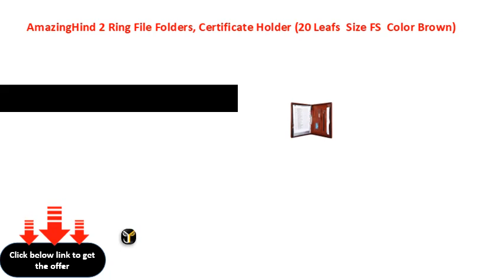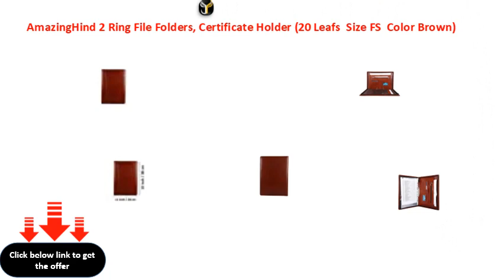AmazingHind 2 Ring File Folders, Certificate Holder 20 Leafs Size FS Color Brown